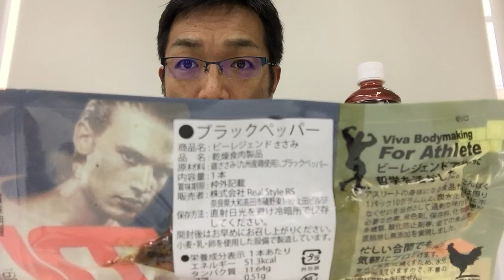【ビーレジェンド鍵谷TV】ついに登場！ビーレジェンドSASAMI（ささみ）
■ビーレジェンドSASAMI(ささみ)
おいしいよ！

ビーレジェンド鍵谷TVは皆さんの応援で成り立っております。、ブログやFBなどで共有してください！よろしくお願いします！またコメントもぜひ残して下さい！